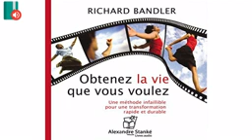RICHARD BANDLER - OBTENEZ LA VIE QUE VOUS VOULEZ - LIVRE AUDIO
☑ Regardez cette vidéo!
☐ Liké?
Pour d'autres articles comme celui-ci, ou pour acquérir d'autres connaissances, n'hésitez pas à visiter mon N'oubliez pas non plus de vous abonner à ma newsletter où je distribue pleins de cadeaux !